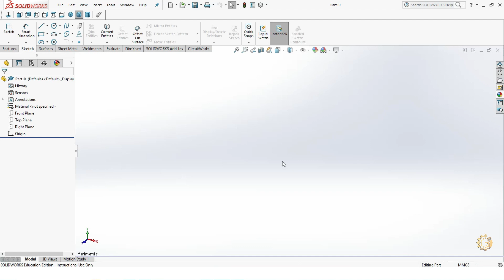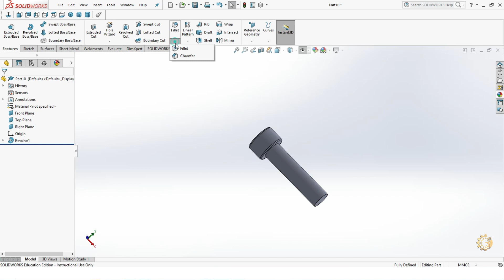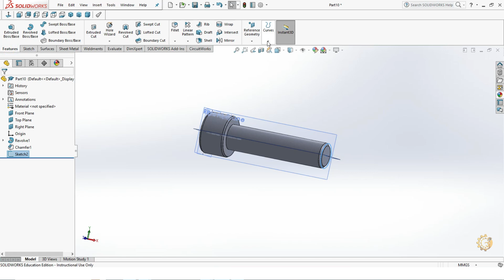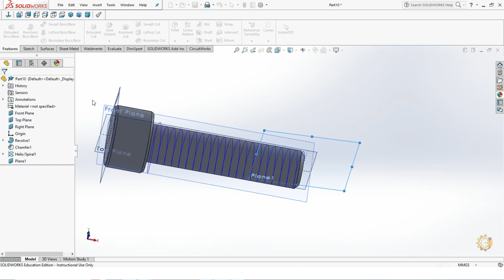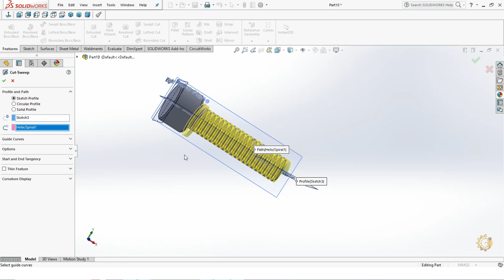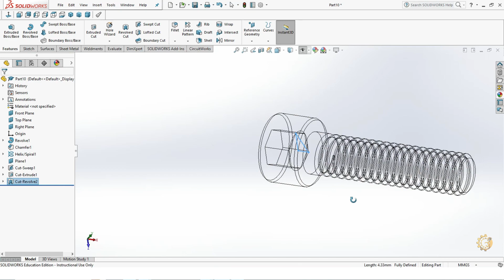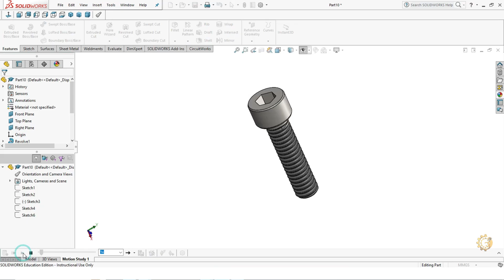Modelling of Allen bolt using Solidworks